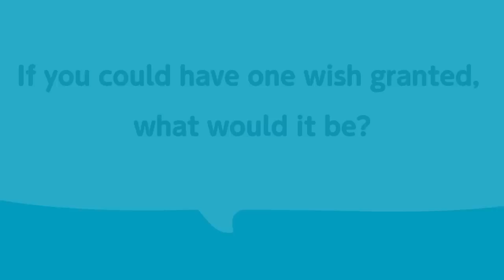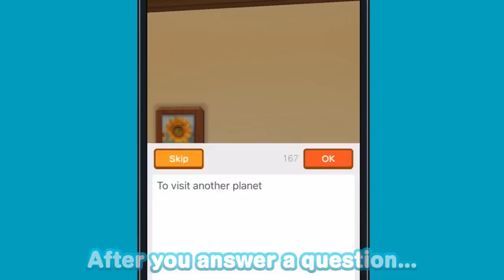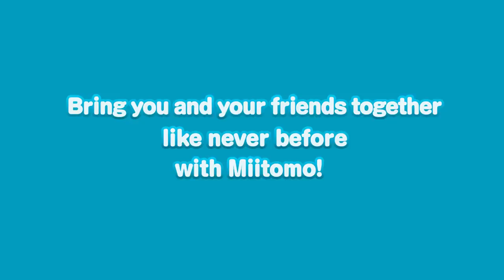Miitomo Launch Trailer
Check out the launch trailer for Miitomo, coming to North America in late March!